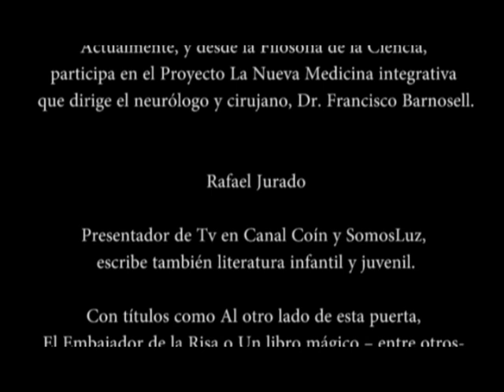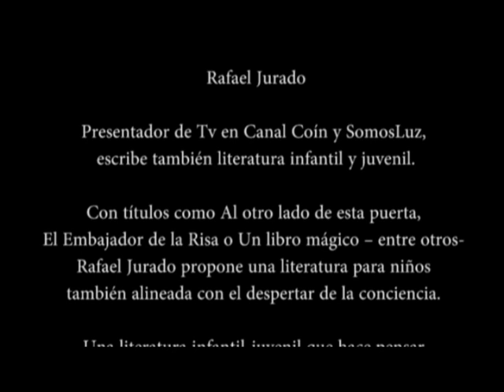Maria Dolors Obiols Solà. El talento y la inteligencia del corazón.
Doctora en Filosofía, María Dolors Obiols Solà se ha adentrado con pasión en el estudio, comprensión y explicación del Nuevo Paradigma de la ciencia, convirtiéndose en una de las personas que mejor lo explican en lengua castellana.

La forma tan sencilla y amorosa de contarlo, hace que cuestiones aparentemente complicadas resulten fáciles de entender.